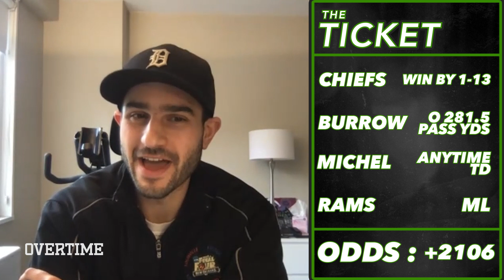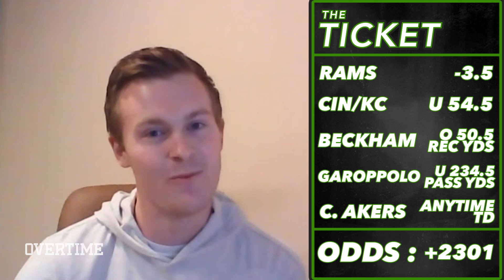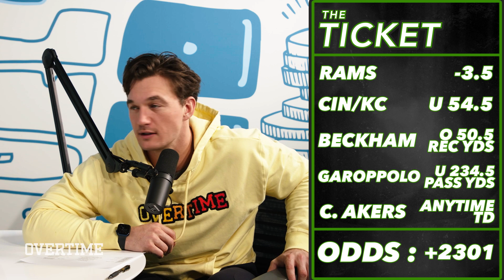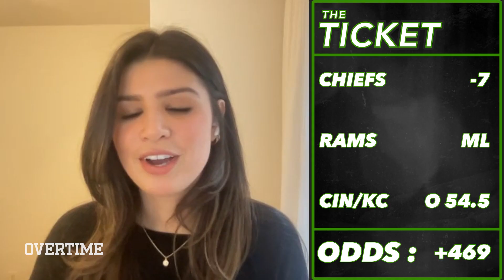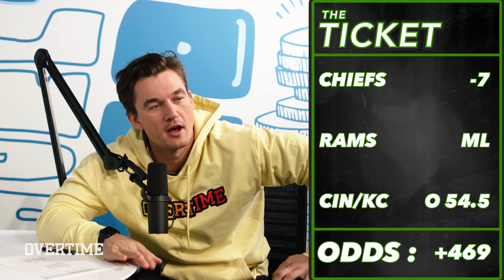The Biggest Winner in Parlay Hot Seat History is BACK 😈 Championship Sunday is HERE 🏈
Overtime Day, Matt James and Tyler Cameron are at it again funding stranger's parlays for NFL Championship Sunday! The biggest winner in the show's history is BACK for more.